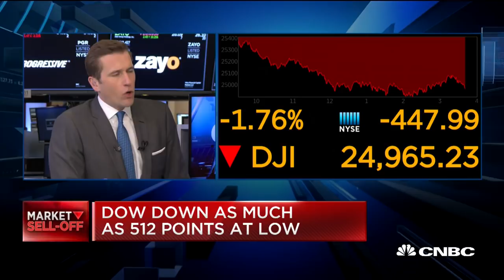How China trade is impacting global shipping industry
David Sokol, chairman of Seaspan, discusses how issues with trade have been impacting the global shipping industry.